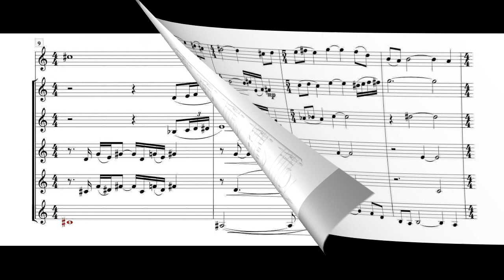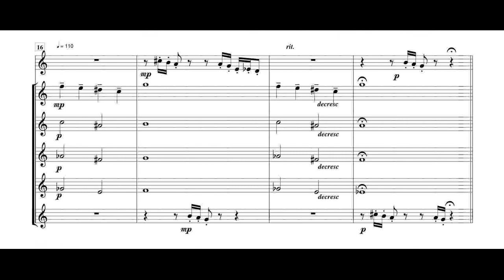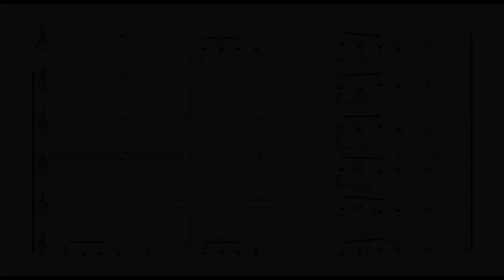14 Andrômina (for 6 trumpets) - Trompetando | CD Sol e Pedra - 2000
Embora inicie parecida com a introdução da Marcha Nupcial de Felix Mendelsson, esta peça foi composta no início dos anos 90, para clarineta e violão. O arranjo para trompete com surdina trouxe mais colorido. A ideia que deu origem à composição foi o som do acorde maior com sétima maior e nona aumentada, que recorrentemente é ouvido.
Componentes do Trompetando que participaram da gravação do CD: Clovis Beltrami (Diretor), Elieser Ribeiro, Flávio da Silva, Paulo Ronqui e Oséias Januário. Participação especial: Naílson Simões.